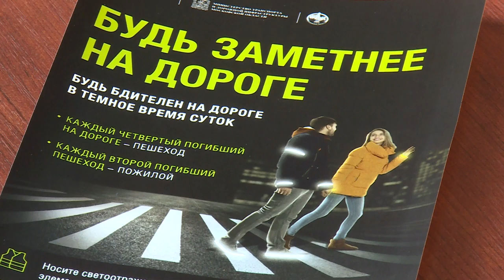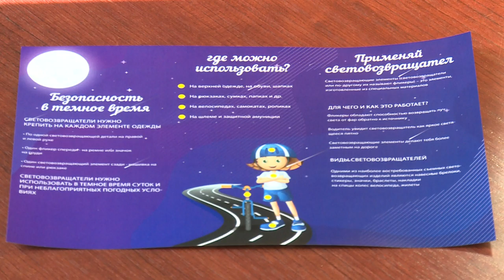Щёлковский отдел ГИБДД провёл пресс-конференцию | СВЕТООТРАЖАЮЩИЕ ЭЛЕМЕНТЫ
В ГИБДД дан старт социальной кампании «Засветись!» Она нацелена на пропаганду использования пешеходами светоотражающих элементов. Их применение в темное время суток снижает риск попадания под колеса автомашин на 70%. Подробнее расскажем в следующем сюжете.